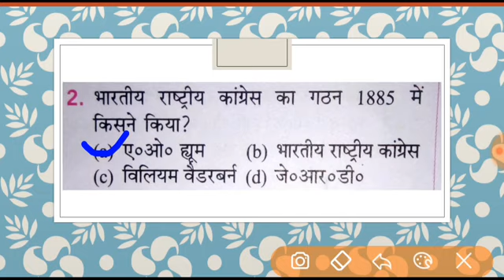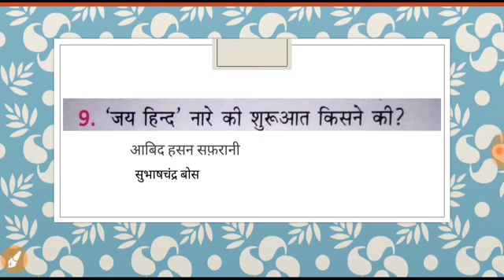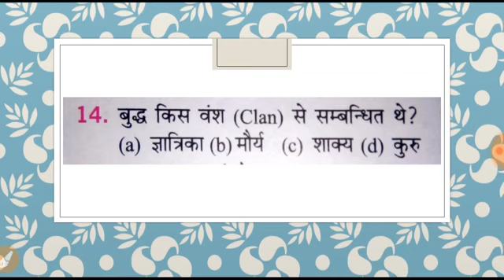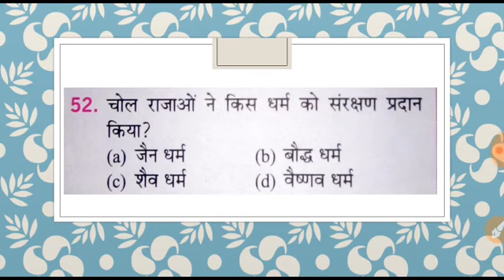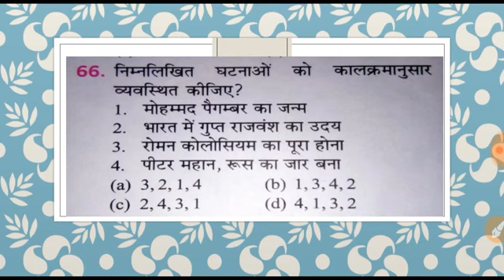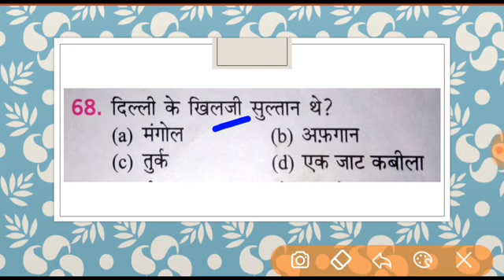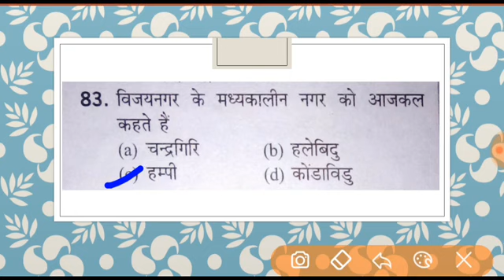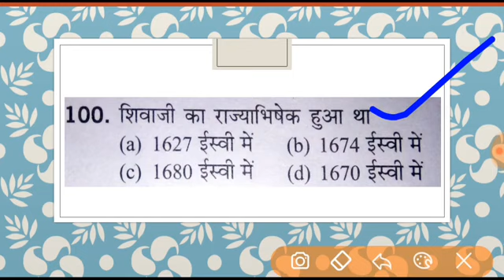Indian History || Important 100 Questions || Part-1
Provide Important Questions .